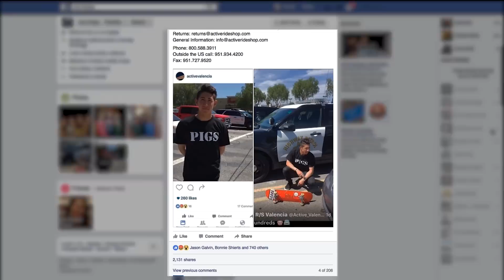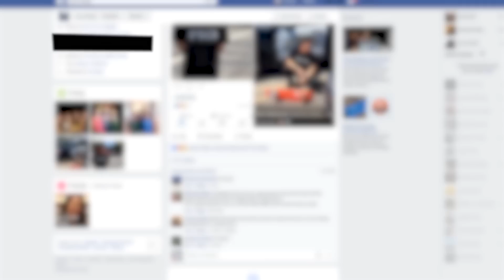Signal News Now: Thousands angered by Santa Clarita store's "anti-police" photos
An online photo posted by a Santa Clarita Valley business this week has drawn the ire of thousands of law enforcement supporters in the community and led to the cancellation of a local event.